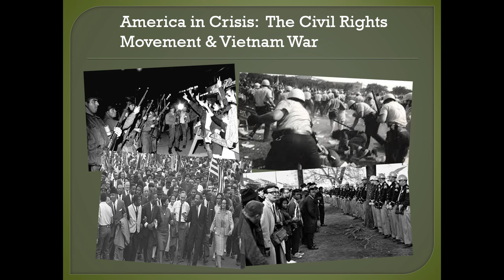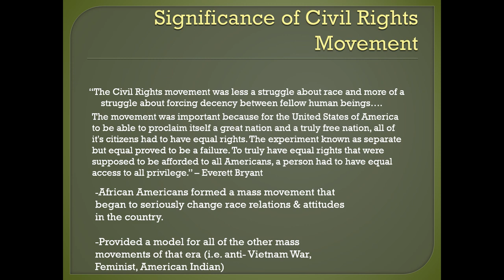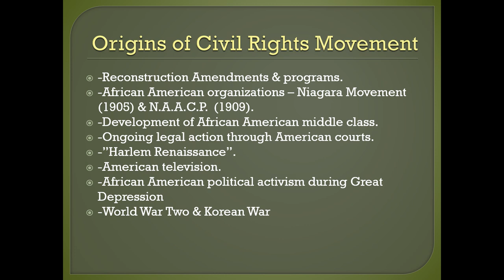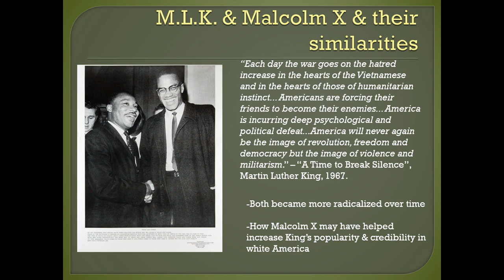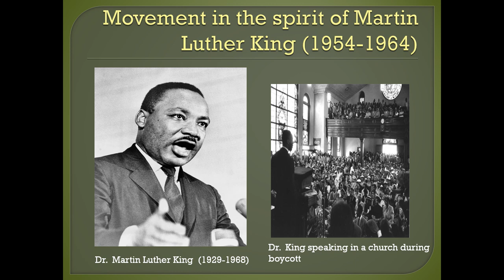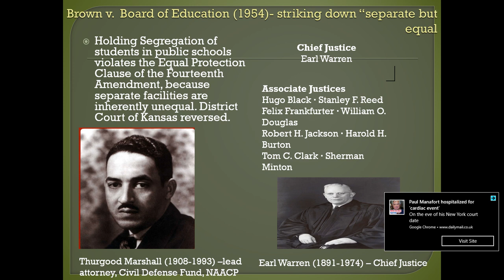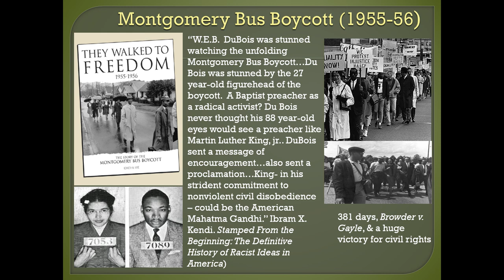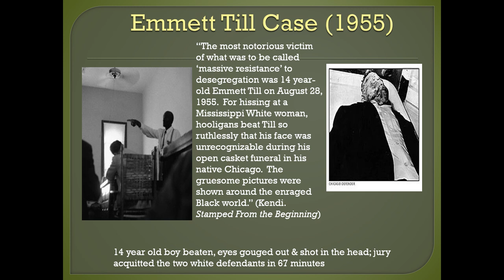Civil Rights Movement-1